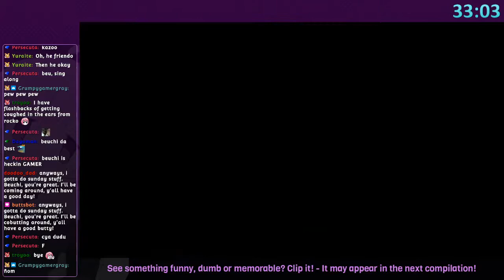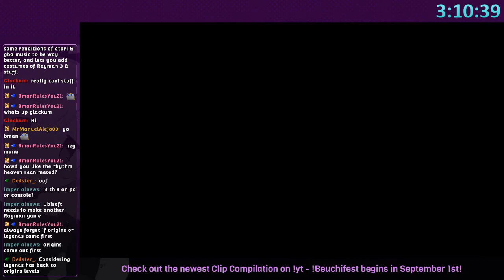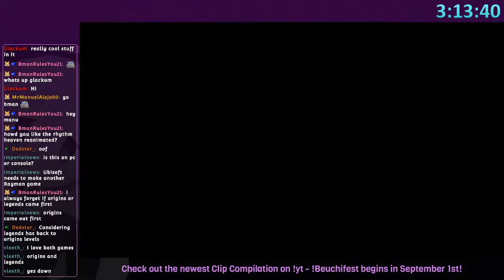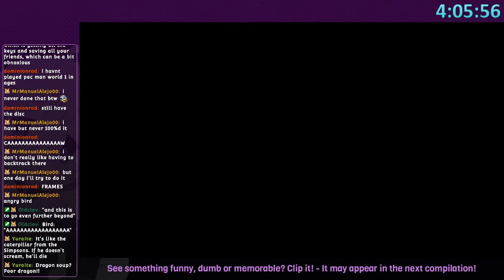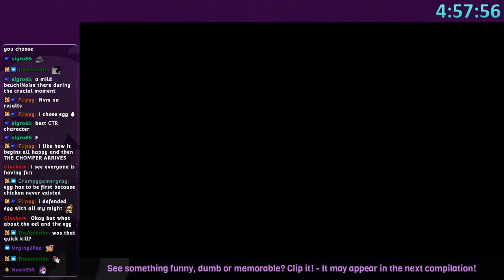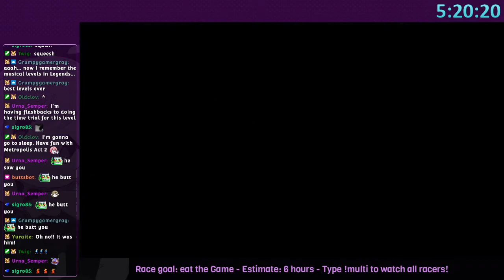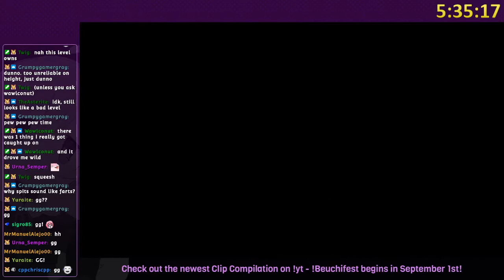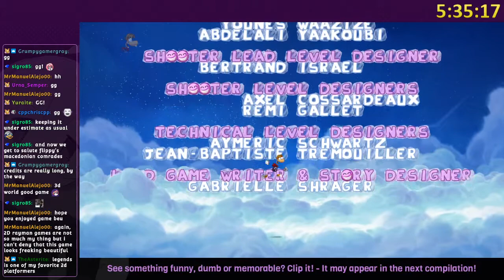Rayman Origins - Community Race August 2020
Goal: Beat the Game
Original stream: August 23rd, 2020
Racers: Bensaunders, Flippy, Twig, Wawlconut